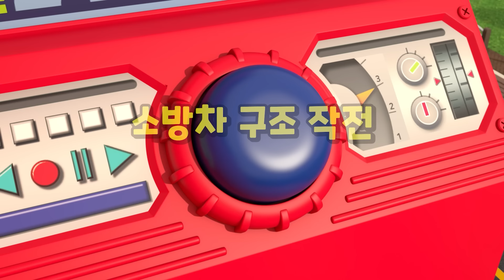레스큐 타요 동요 모음집 l 소방 구조센터🚒🔥 l 슈퍼 구조대 출동! 긴급 구조 작전 l 타요 인기 동요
ㅡ

ㅡ

타요6기 풀버전 최초공개 - 꼬마버스 타요 6기